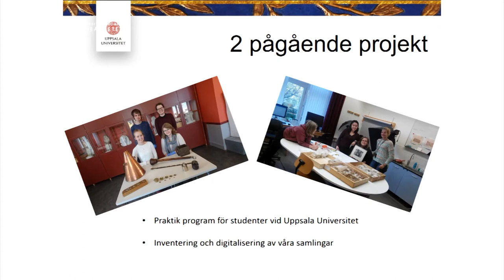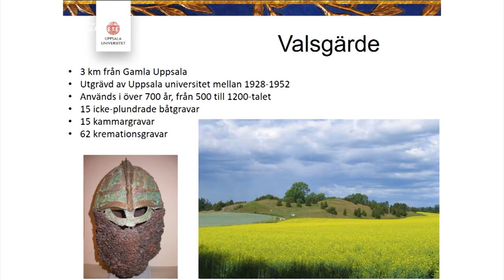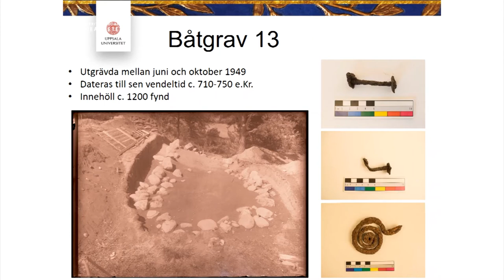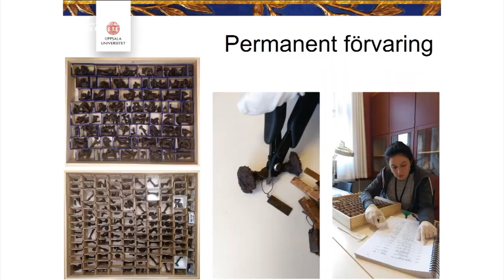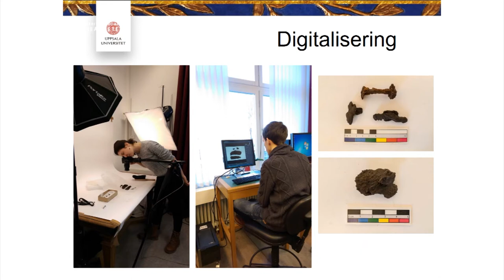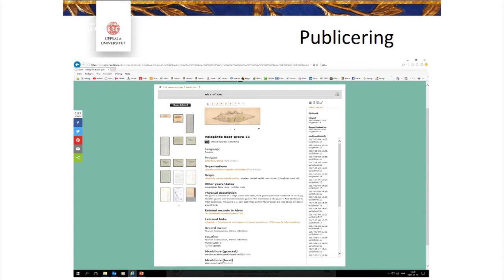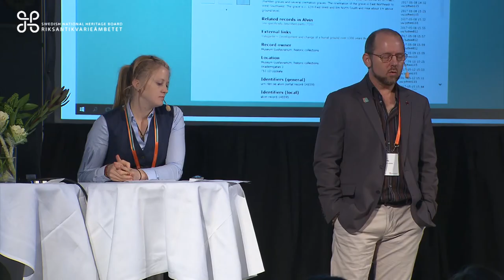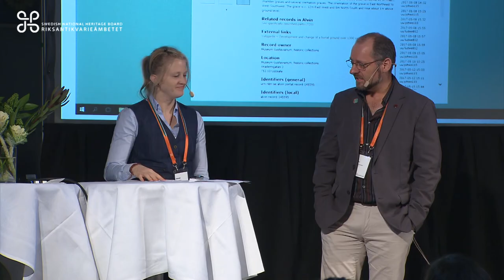17 Samlingsforum 2017 John Worley och Hannah Strehlau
Inventering, katalogisering och digitalisering vid Gustavianum
John Worley och Hannah Strehlau, Gustavianum